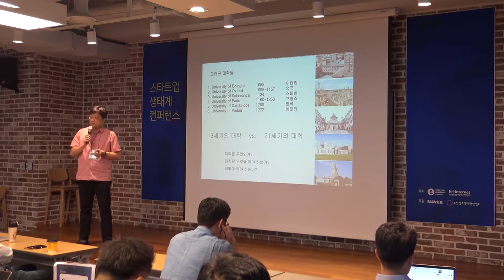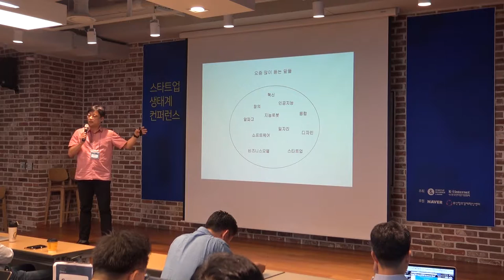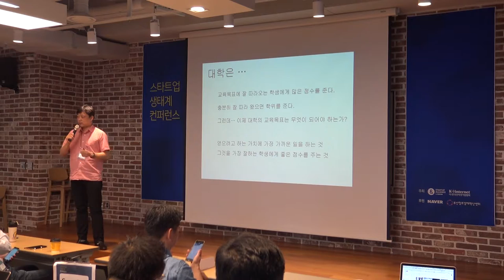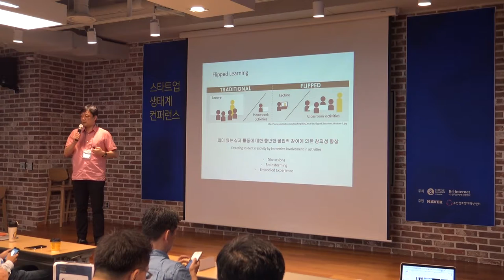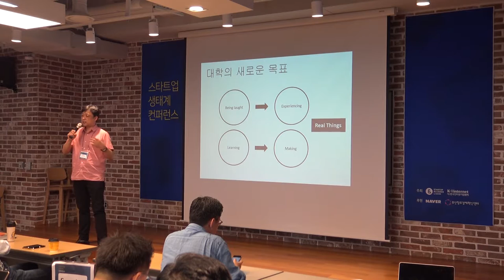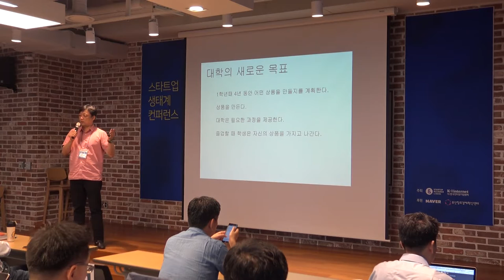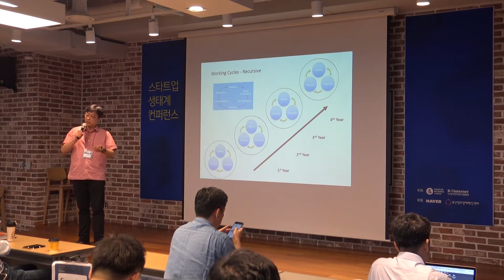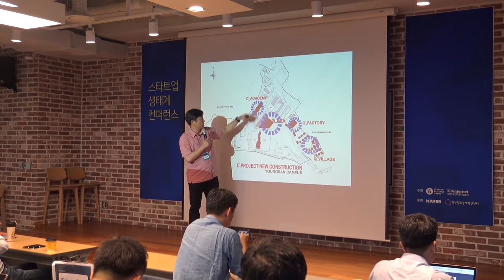2016 스타트업 생태계 컨퍼런스_김태희 영산대학교 교수